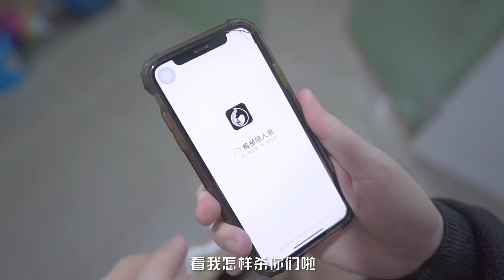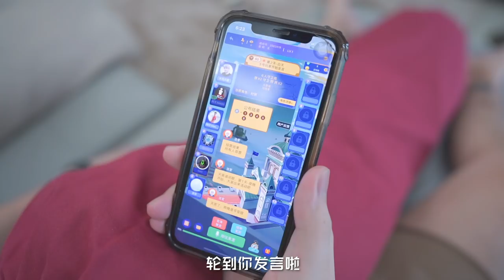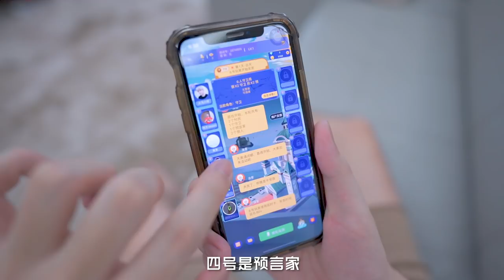十二種玩狼人殺時最常見的事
好久沒拍這系列了啊～😂
請留言下次想看我拍什麼常見常做的主題？
我立马去筹备一下！！👏🏼🤣

✅ 我的Instagram：iven_lee / ivenlee_freestyle
✅ Cherry Instagram：cherryhaww / onni_daily
✅ 我的微博：阿源IvenLee
✅ 我的TikTok：iven_lee